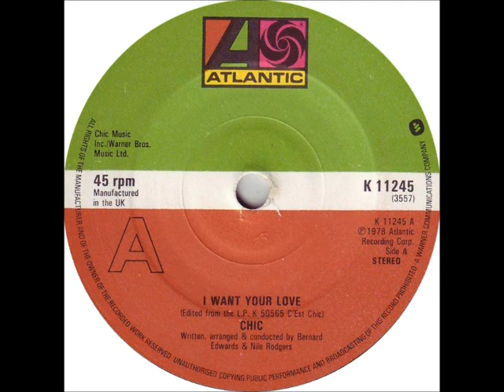Chic - I Want Your Love (12'' Version).wmv